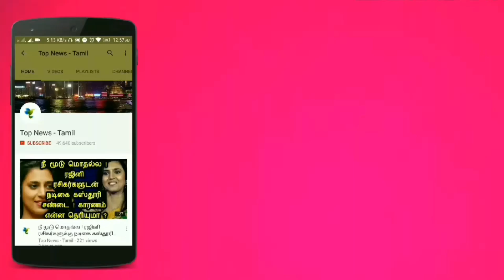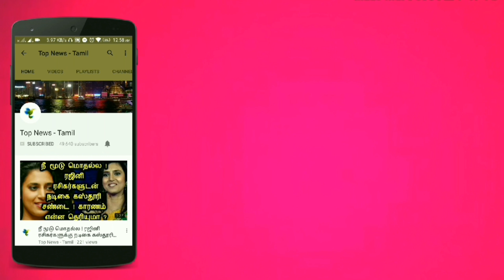மன்னன் Remake Mr. Local ah? Mr. Local Story Revealed | Sivakarthikeyan, Nayanthara | Hiphop Tamizha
This video is about the latest updates about SivaKarthikeyan's Next with Rajesh and Nayanthara !